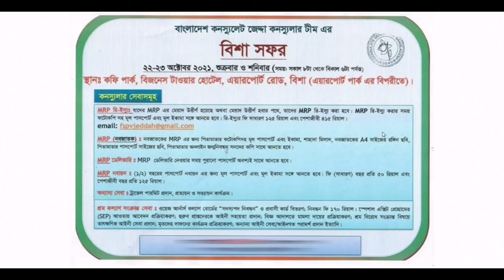দূতাবাস কন্সুলেট সেবা স্পেশাল এক্সিট,প্রবাসী কল্যান কার্ড সহ অন্যান্য সেবা || probash Somoy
প্রবাস সময়,
প্রবাসসময়,
প্রবাস,
এই প্রবাস,
সৌদি আরব,
সৌদি প্রবাসী,
প্রবাসের খবর,
প্রবাসী খবর,
probash somoy,
probashsomoy,
PROBASHSOMOY,
PROBASH SOMOY,
PROBAS SOMOY,
PROBASSOMOY,
probashi khobor,
probasher khobor,
probasher news,
bin miashal,
ei probash,
today bangla hd,
arab news24,
probashi news,
probash,
akama,
passport,
ইমাকামা,
আকামা,
পাসপাের্ট,
এম্বাসি,
দূতাবাস,
প্রবাস জীবন,